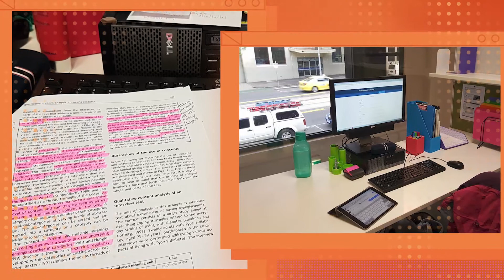Meet Lauren, a PhD candidate within the Faculty of Medicine, Dentistry and Health Sciences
PhD candidate, Lauren Story discovered her passion for audiology during her undergraduate studies in biomedicine. She went on to complete a Master of Clinical Audiology, and her research is helping people with chronic dizziness.